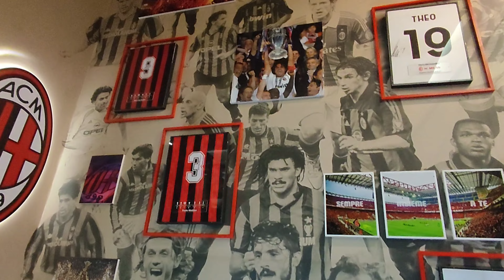Město, ve kterém má Vespu snad úplně každý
Po Itálii cestujeme i vlakem, nutno dodat, že se jedná o skvělý zážitek. Nicméně si myslíme, že snad úplně každý má v Itálii Vespu. Ve městě, které jsme navštívili je snad víc motorek než lidí